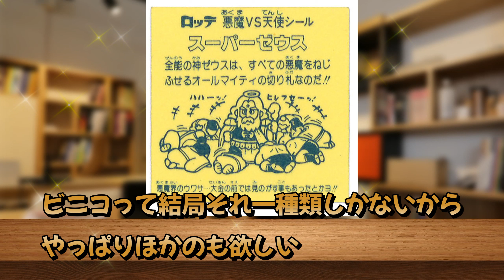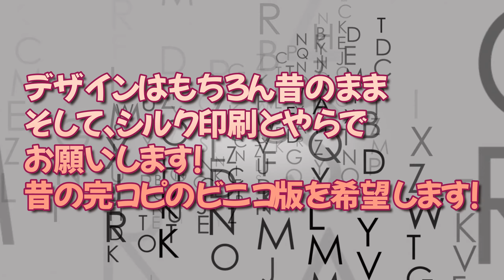【ビックリマン商品開発部】ヘラクライストの〇〇〇を作ってほしい!!【オタ活】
こんな商品を作ってほしいと訴えるこの企画
今回はヘラクライストであるものを作ってほしいと
訴えています

出演者

◆道重芽衣子☆BJD(球体関節人形)の少女(CV：すずきつづみ CeVIO)
　誕生日:知らない
　身長:42cm
　体重:わからない
　血液型:あるの?
　好きなアイドル:カントリーガールズ
　               織田哲郎
　趣味:食べること、ビックリマン集め
　特技:大食い

◆弥美神フィアナ☆暗黒の女神(CV:京町セイカ)
　誕生日:不明
　身長:44cm
    体重:ダークネス
    血液型:神には流れていない
    好きなアイドル:アイドルとは何か勉強中
　趣味:闇を見つめること
　特技:適当なことを思いつき、口にすること

動画はFilmoraで作成されています